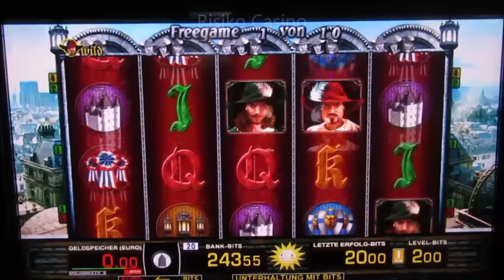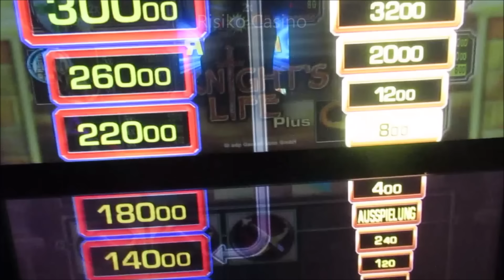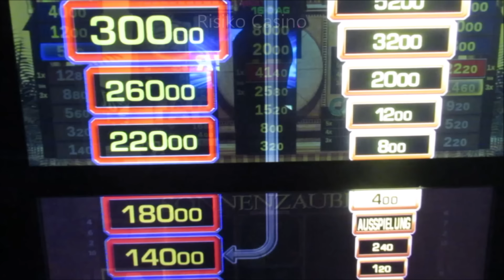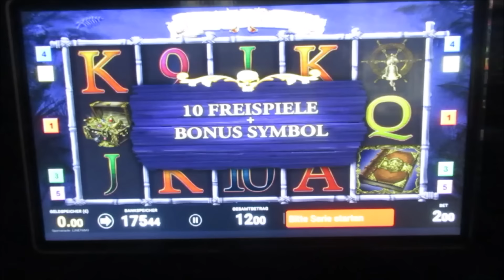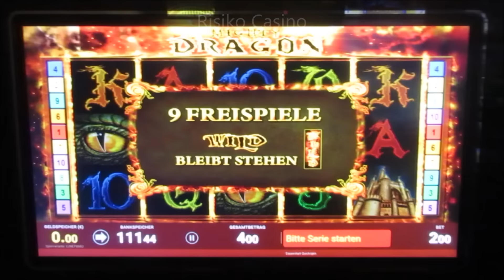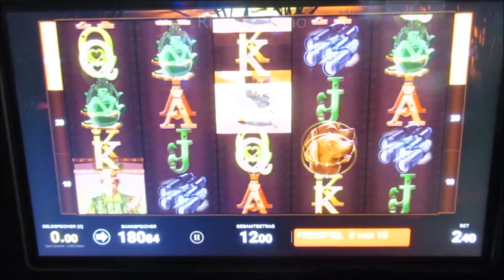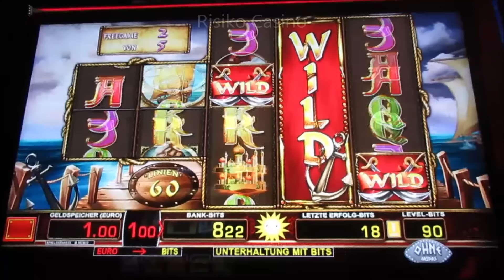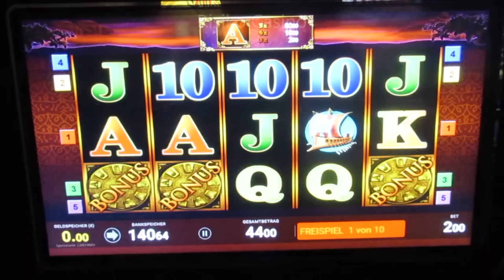JACKPOT GEKNACKT! Jetzt wird richtig Fett Abgeräumt! Merkur Zahlt aus!